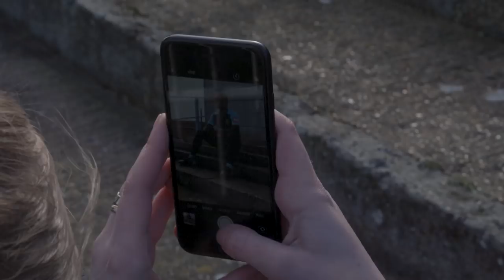PATRICE EVRA'S FIRST DAY AT WEST HAM | BEHIND THE SCENES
See how Patrice's Evra's first day at West Ham unfolded...